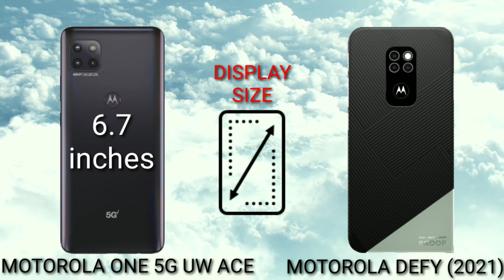MOTOROLA ONE 5G UW ACE VS MOTOROLA DEFY 2021 Which is BEST?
Mobile Diaries

Motorola one 5G UW ace
SPECIFICATIONS

6.7"
1080x2400 pixels
48MP
2160p
4GB RAM
Snapdragon 750G 5G
5000mAh
Li-Po

Motorola Defy (2021)
SPECIFICATIONS

6.5"
720x1600 pixels
48MP
1080p
4GB RAM
Snapdragon 662
5000mAh
Li-Po